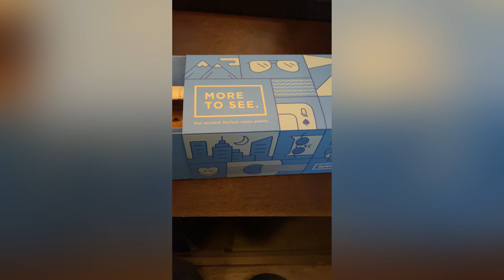New Glasses Anyone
Do you wear glasses? Glasses, especially the no lens are on trend now it seems. I've been wearing them since I can remember. My Mom says I was like 4 or 5. My daughter was 4. I had a complex for awhile, because growing up the kids called them coke bottles. I wanted to wear contacts and finally at 17 my Mom let me. I wore them mainly until my 20's and after that went back to glasses. Getting new ones are ALWAYS a big deal. Do you like the old or new glasses? Do you wear glasses?